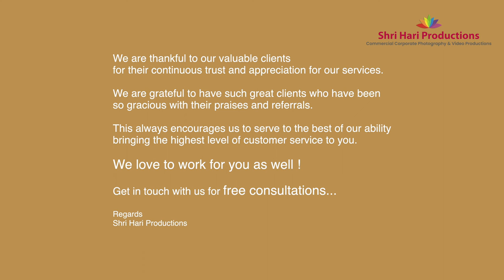Testimonial/ Reviews for Interior & Real Estate Photography and Video shoot by Shri Hari Productions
Testimonial / Reviews for Interior and Real Estate Photography and Video Shoot by Shri Hari Productions.
shooting services for Realtors, Builders, Interior Designers, and Architects for property interior and exterior photography & videography with cameras and Drones.
Get in touch for free consultations.